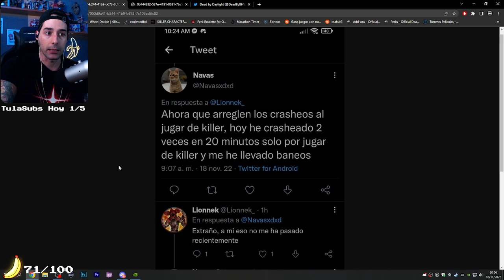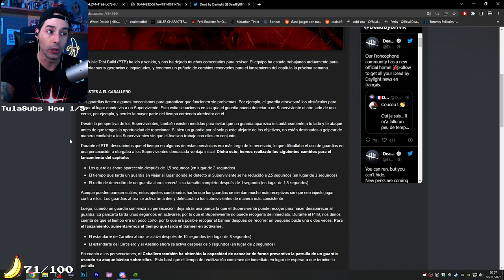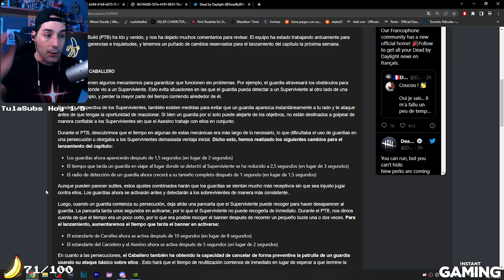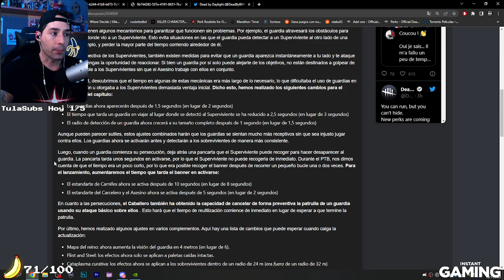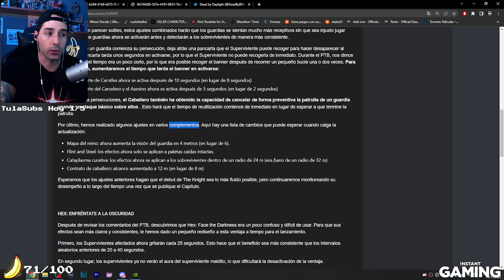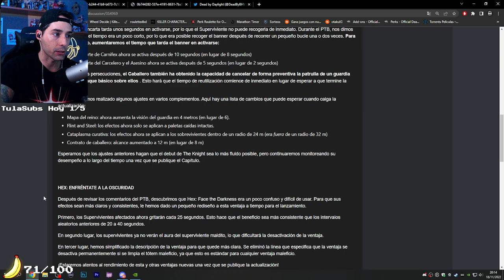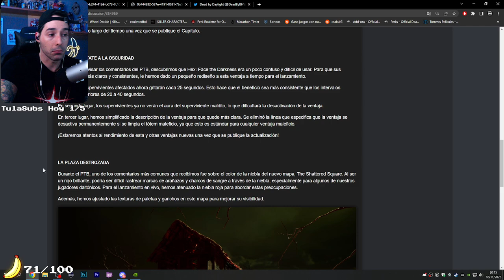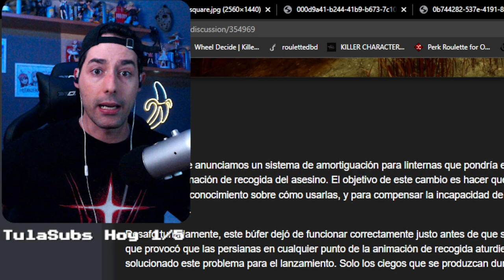🤩 EL CABALLERO AHORA SI QUE DARA MIEDO CON ESTOS CAMBIOS + MAPA ARREGLADO + CRASHEO SIN SOLUCION 🤩